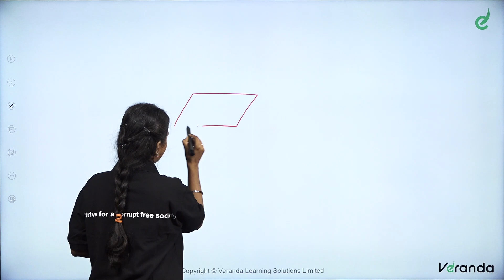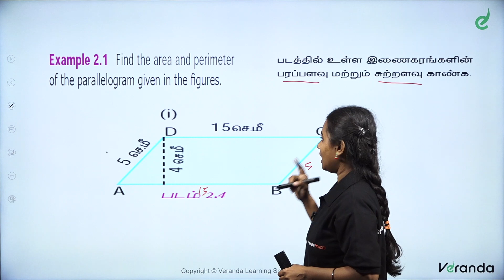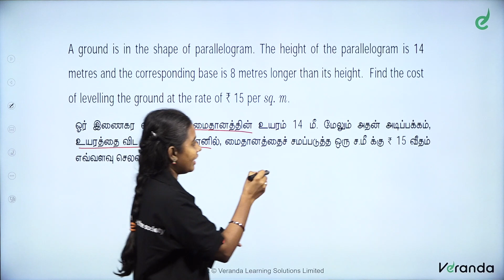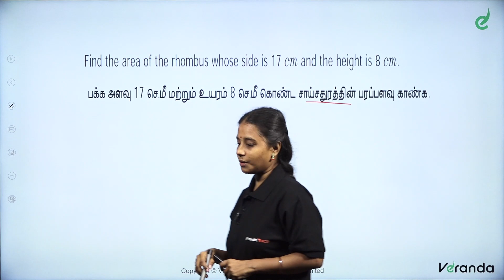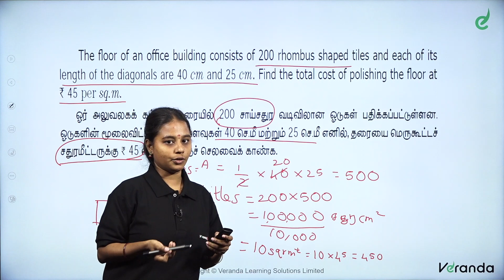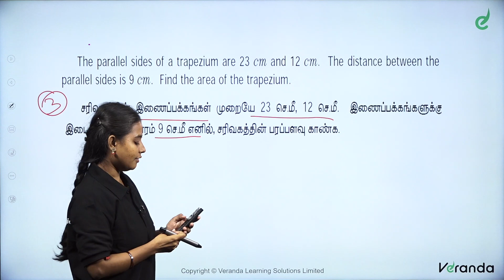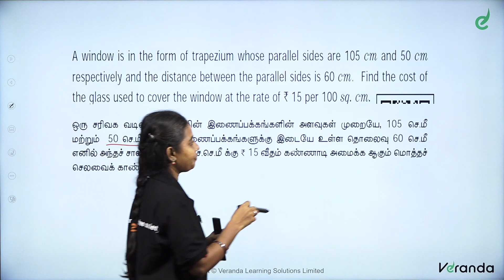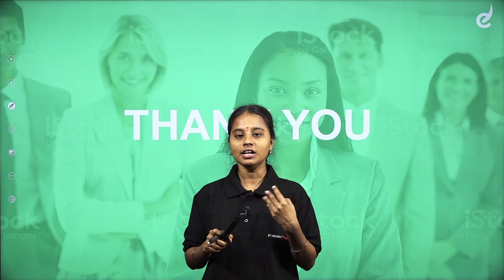TNPSC | 7 th std maths | AREA & VOLUME |APPTITUDE | TNPSC G1,2,4|SUGANYA| Veranda Race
6th Standard:
7th Standard:
8th Standard:
9th Standard:
10th Standard:
11th Standard:
12th Standard: